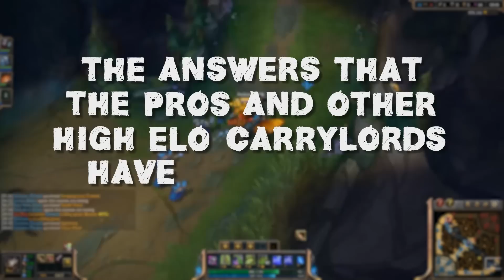Becoming God'Maw with Professor Milk